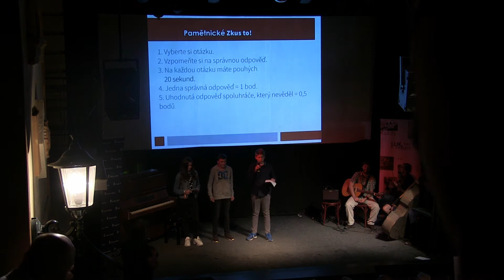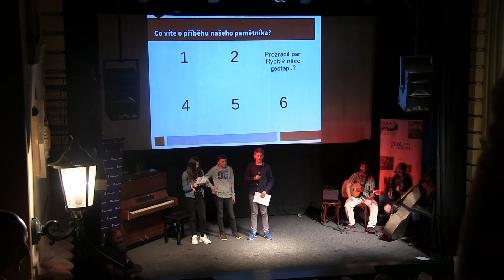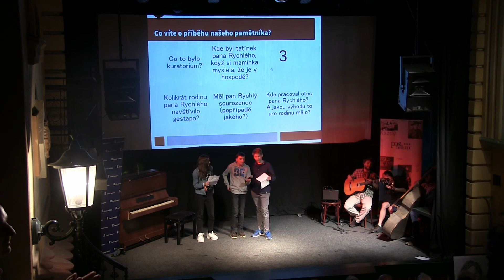ZŠ z Mníšku pod Brdy: Zdeněk Rychlý